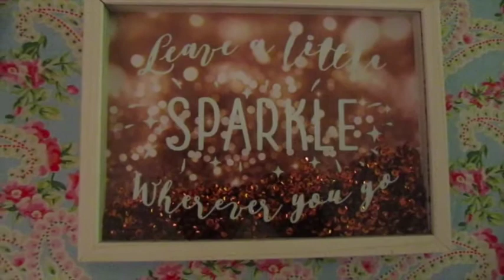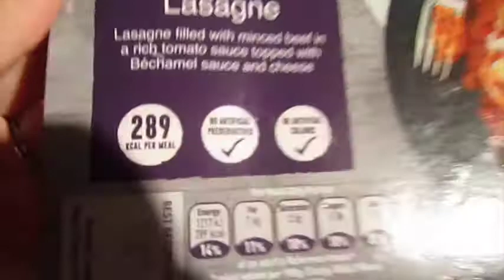Ready Meals & Walking in the Dark - Beachlife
Things mentioned in todays vlog:

Our Links:

JOHNS PINTEREST :

John & Katy
xxx